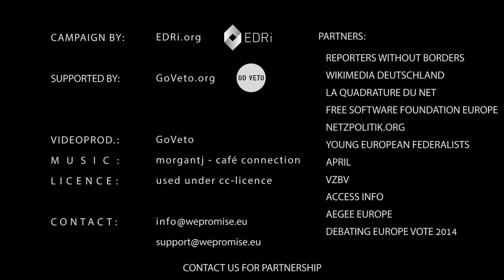#50 Jennifer Baker supports WePromise